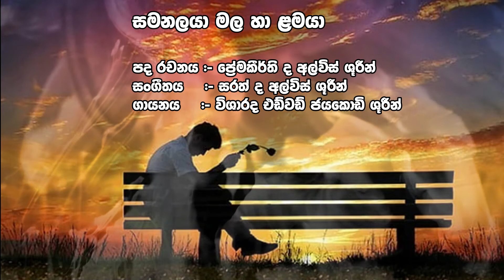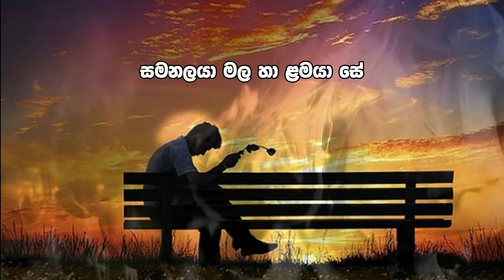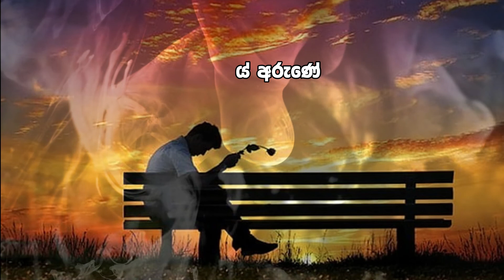සුසර දියවර - 08 | සමනලයා මල හා ළමයා සේ (lyrics) | UoMLeos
සුසර දියවර - 08

සමනලයා මල හා ළමයා සේ
බාල ළමා වයසේ
පෙර තිදෙනා සිටියේ එක යායේ
ජීවිතයේ අරුණේ

මලට වසා පැණි බී රිසි සේමා
සමනලයා පියඹූ දවසේ
ඒ මල ගාවා ඒ පොඩි ළමයා
දෑස වසා සිටියා

මලට නොවේ දැනුණේ දුක කාගේ
පොඩි ළමයෝ මොටදෝ හැඬුවේ
ඒ මල නොදනී ඒ මල පරවී
සමනලයා කොතැනේ

පද රචනය :- ප්‍රේමකීර්ති ද අල්විස් ශූරීන්
සංගීතය :- සරත් ද අල්විස් ශූරීන්
ගායනය :- විශාරද එඩ්වඩ් ජයකොඩි ශූරීන්

ප්‍රේමකීර්ති ද අල්විස් මහතාගේ අපූර්ව වූ පද වැලක් සරත් ද අල්විස් ශූරීන්ගේ සංගීතයෙන් හැඩ ගන්වා විශාරද එඩ්වඩ් ජයකොඩිගේ ළයාන්විත හඬින් අසන්නට සලස්වන ලද අපූරු නිර්මාණයකි, "සමනලයා මල හා ළමයා සේ" ගීතය. බැලූ බැල්මටම හුදෙක් කුඩා ළමයෙකු වටා ගෙතුණු ගීයක් සේ පෙනුණත් මේ ගීතයේ ඇති වෙනස්ම අර්ථයක් අපට දැකගන්න පුලුවන්.

බාල ළමා වයසේ
ජීවිතයේ අරුණේ"

මේ ගීතයට වස්තු බීජය වී තිබෙන්නේ චරිත තුනක්. සමනලයා, මල සහ ළමයා ලෙසින් හඳුන්වන්නේ ඒ චරිත තුන. මේ කතාවේ මල කියන්නේ යොවුන් වියේ එළිපත්තේ ඉන්න තරුණියක්. අනෙක් චරිත දෙක යෞවනයන් දෙදෙනෙක් ලෙස හිතුවොත් මේ සමනලයා ලෙස හඳුන්වන චරිතය තරමක් සෙල්ලක්කාර චරිතයක්. සමනලයෙක් කරන්නේ මලකින් රොන් උරා බීලා තවත් මලකට පියාඹල යෑම විතරයි. මේ චරිතයත් ඒ වගේ. අර තරුණියට ළං වෙලා ඉන්නෙ තමන්ගේ වාසියට. නමුත් මේ ළමයා ලෙස හඳුන්වන අනෙක් තරුණයා මේ තරුණියට බොහොම ආදරය කරන හැබැයි ඇයගෙන් පෙරළා තමන්ට කිසිවක් බලාපොරොත්තු නොවෙන කෙනෙක්. මේ තුන්දෙනා බාල කාලේ බොහොම කිට්ටුවෙන් ඇසුරු කරපු අය. ජීවිතයේ අරුණේ කියන්නේ ජීවිතයේ මුල් කාලය එහෙම නැත්නම් ළමා කාලය. පසු කාලෙක මේ තුන්දෙනා තරුණ වියට ආවම අර තරුණිය සෙල්ලක්කාර තරුණයාට ප්‍රේම කරන්න ගන්නවා. ඇයට නිහඬව ප්‍රේම කරන අනෙක් තරුණයා ගැන කිසිදු හැඟීමක් ඇයට නෑ . නමුත් මේ සෙල්ලක්කාර තරුණයා ඇයට ළංවෙන්නෙත් ආදරයක් නිසා නෙමෙයි, ඔහුගේ උවමනා එපාකම්වලට. ඒත් ඒ බවක් මේ තරුණියට වැටහෙන්නේ නෑ.

සමනලයා පියඹූ දවසේ
දෑස වසා සිටියා"

ඉතින් අර සෙල්ලක්කාර තරුණයා කොහොමහරි තරුණියගේ හිත දිනාගන්නවා. නමුත් ඔහුගේ හිතේ අර තරුණියට ආදරයක් නෑ. ඒ බවක් ඇයට නොතේරුණාට මේ අනිත් තරුණයා ඒක දන්නවා. නමුත් ඔහු ඒ ගැන ඇයට කියන්න යන්නේ නෑ. ඇය ඒ දේවල් විශ්වාස නොකරාවි කියා ඔහුට හිතෙනවා ඇති. ඉතින් මේ තරුණිය තමන්ගෙ පෙම්වතාට රැවටිලා, ඔහු ඔහුගේ ඕනෑ එපාකම් සියල්ලම ඉෂ්ට කරගෙන යනකම් මේ අනික් තරුණයා කිසිවක් කර ගන්නට බැරිව බලාගෙන ඉන්නවා.

සමනලයා කොතැනේ"

මේ අහිංසක තරුණයා අර ගැහැනු ළමයාට වුණු දේ දැකල බොහොම දුක් වෙනවා. ඔහු ඒ තරමට ඇයට ආදරෙයි. නමුත් මේ තරුණියට ඔහුගේ දුක දැනෙන්නේ නෑ. ඇය අර බොරු ප්‍රේමයෙන් මුලා වෙලා ඉන්න නිසා. අවසානයේදී තරුණිය දන්නෙත් නැතිවම ඇයව අසරණ කරලා අර සෙල්ලක්කාර තරුණයා යන්න ගිහින්. ඉතින් මේ තරම් සරල වචන ටිකක් ඇතුළේ මේ තරම් ලොකු කතාවක් හැංගිලා තියෙනවා කියල මතුපිටින් බැලූ බැල්මට පේන්නෙ නෑ. ප්‍රේමකීර්ති ද අල්විස් නම් වූ පද රචකයාගේ අපූරු ප්‍රතිභාව රැගත් මේ පද වැලට විශාරද එඩ්වඩ් ජයකොඩිගේ මධුර ස්වරයත් එකතු වුණාම ඉතාම ජනප්‍රිය ගීයක් නිර්මාණය වීම පුදුමයක් නොවේ.

-අමන්ති ඉඳුමිණි-